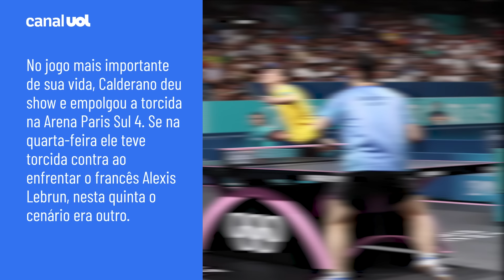OLIMPÍADAS 2024: CALDERANO DÁ SHOW, VENCE E FICA A UMA VITÓRIA DE MEDALHA NO TÊNIS DE MESA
Hugo Calderano já está onde nenhum brasileiro havia chegado: nesta quinta-feira (1), em Paris, ele superou o sul-coreano Woojin Jang por 4 a 0 e chegou às semifinais da chave de simples masculina do tênis de mesa.